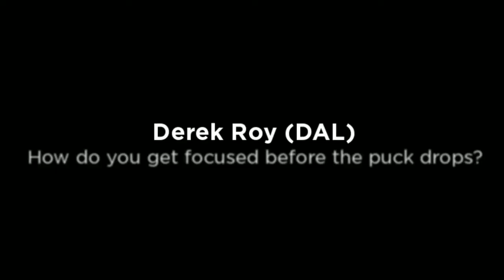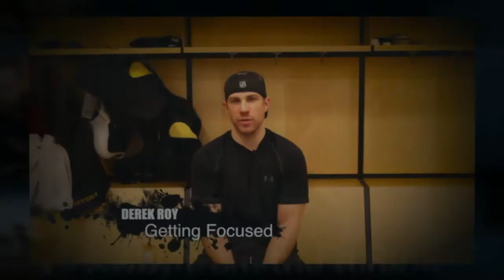G24 Hockey iOS App Launching in Early 2013!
Teaser video for G24 Hockey!